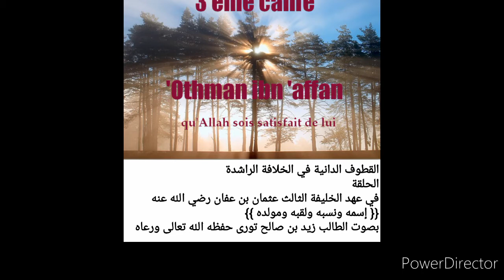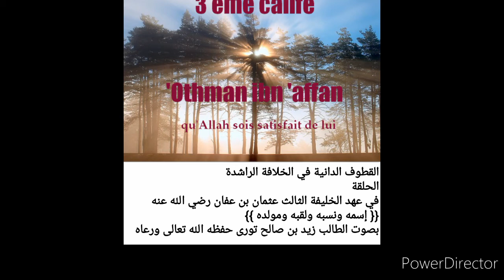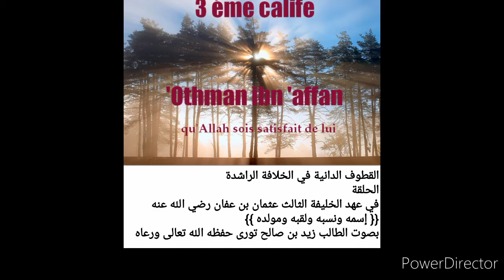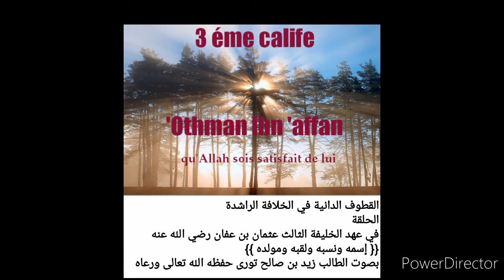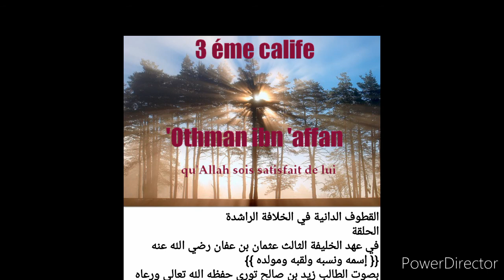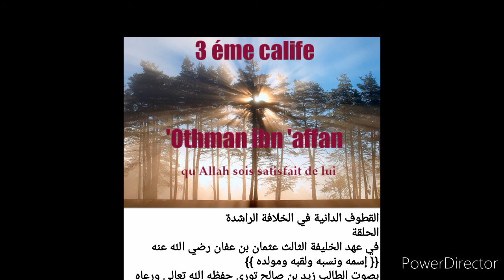Cheikh Zeyd Touré D128 hafizahoullah histoire d'ousman Ibn affan qu'Allah soit satisfait de lui زيـد